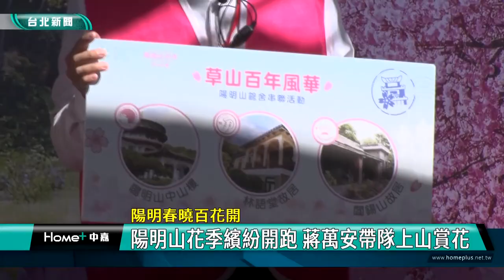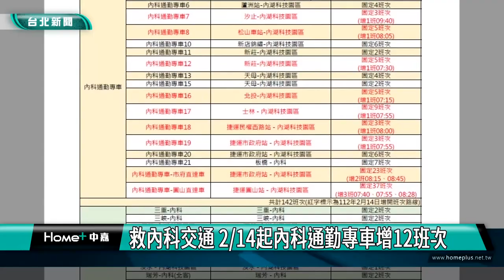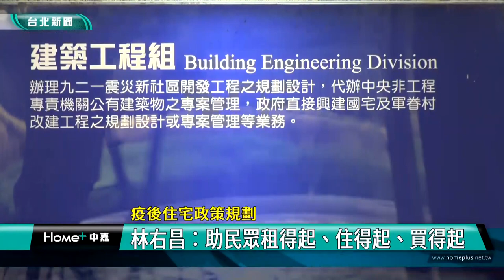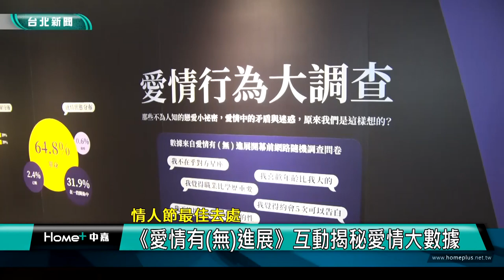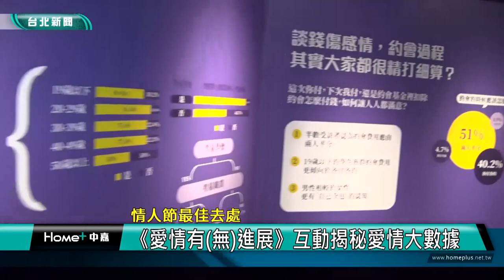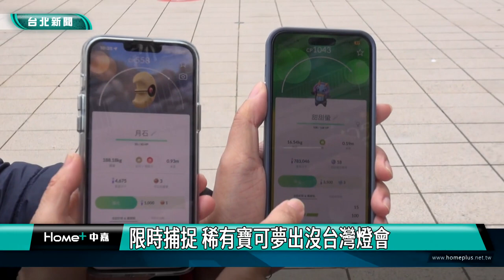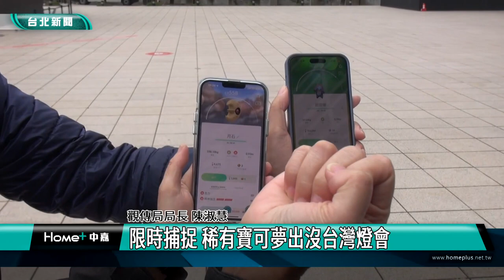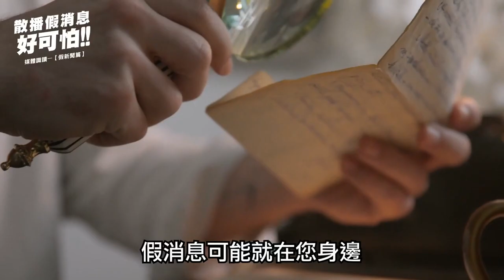中嘉台北新聞-20230214